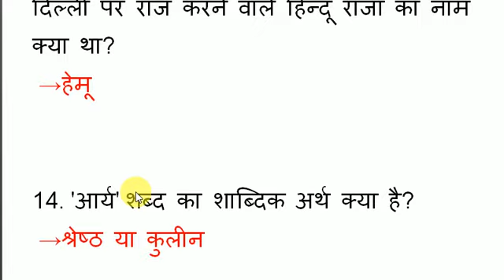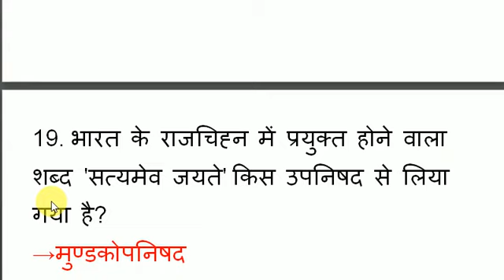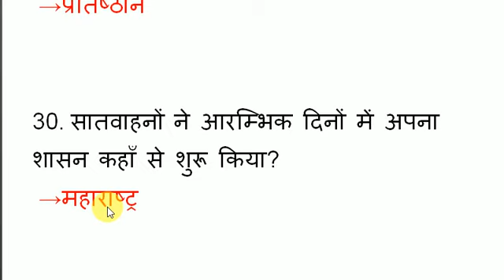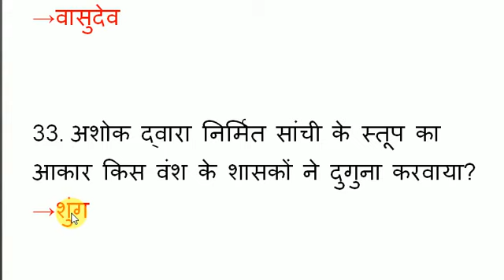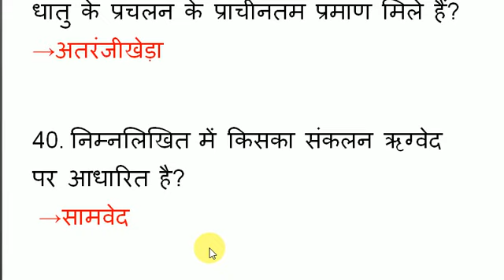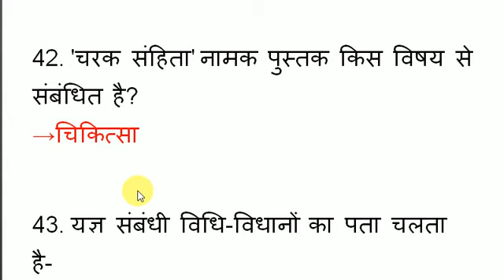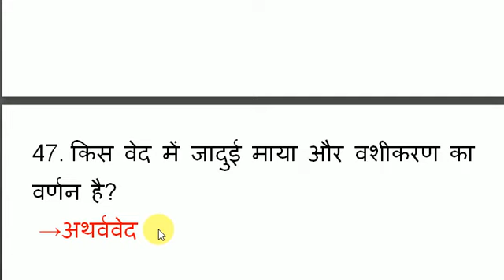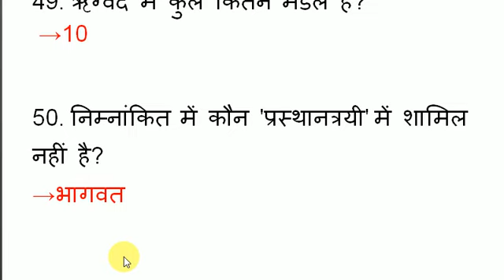Top 50 History GK Questions PART-3 | इतिहास के50 महत्वपूर्ण प्रश्नोत्तर। GK In Hindi# CN STUDY POINT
useful for all competitive  exams part -03

इतिहास के 50 महत्वपूर्ण प्रश्नोत्तर
top 50 history gk questions
history gk questions
भारतीय इतिहास के महत्वपूर्ण प्रश्नोत्तर
history gk questions answers
history gk in hindi
history gk 50 mcq in hindi
history gk
भारतीय इतिहास के 50 महत्वपूर्ण प्रश्नोत्तर
history gk questions for upsc
most important history gk questions
इतिहास के 50 महत्वपूर्ण प्रश्न
इतिहास के महत्वपूर्ण प्रश्नोत्तर
gk questions